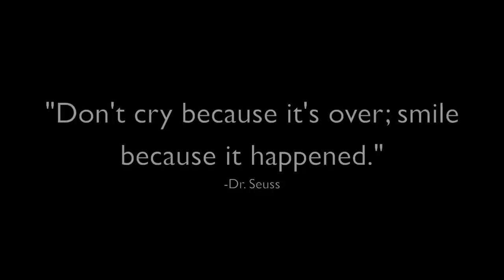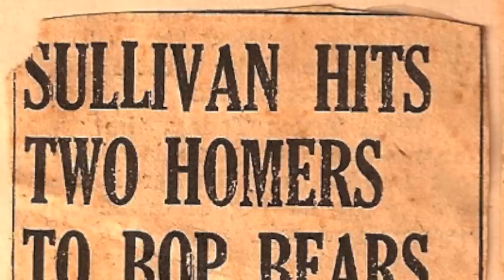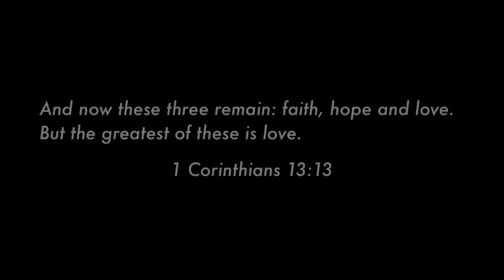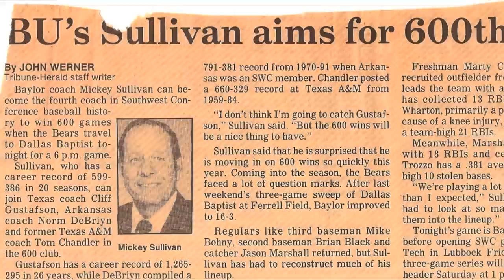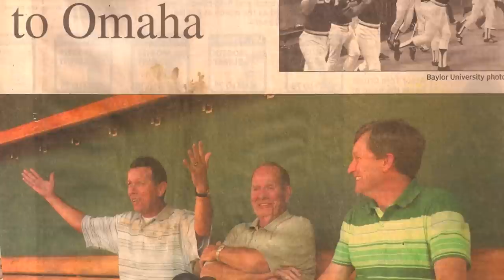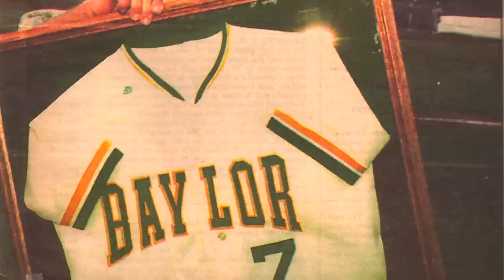Mickey Sullivan's Story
A photo memoir of the life and death of Mickey Sullivan.